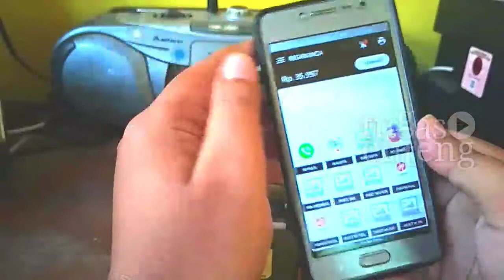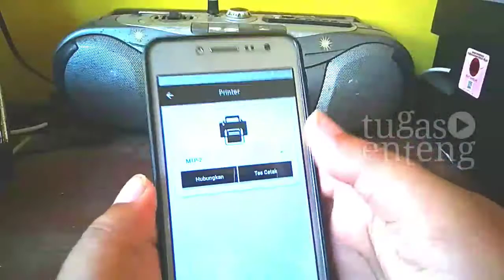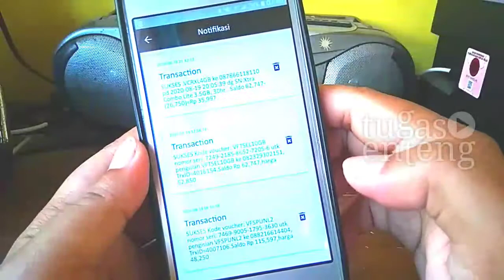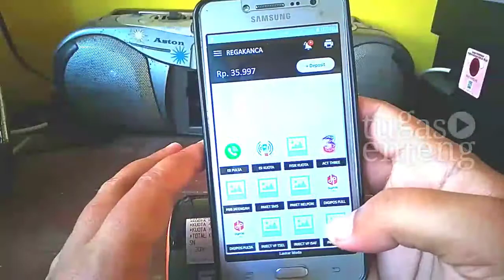CARA CETAK STRUK LMS mLOKET APLIKASI JUAL KUOTA MURAH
Cara cetak struk transaksi aplikasi LMS mLOKET aplikasi jual kuota fisik murah. Informasi aplikasi silakan komen.

58mm bluetooth thermal printer driver
mini thermal printer bluetooth dpp 350
bluetooth thermal printer for android
bluetooth thermal printer flutter
bluetooth thermal printer for pc
bluetooth thermal printer for ios
bluetooth thermal printer for iphone
fungsi printer thermal bluetooth
android bluetooth thermal printer github
printer thermal bluetooth hp
harga printer bluetooth thermal
harga printer thermal bluetooth murah
harga mini printer thermal bluetooth
hoin bluetooth thermal printer
handheld bluetooth thermal printer
bluetooth thermal printer ios
bluetooth thermal printer iphone
ionic bluetooth thermal printer
bluetooth thermal printer india
bluetooth thermal printer ios sdk
bluetooth thermal printer ios app
printer thermal bluetooth jogja
jual printer thermal bluetooth surabaya
jual printer thermal bluetooth
jual printer thermal bluetooth jogja
bluetooth thermal printer java
javascript bluetooth thermal printer
cara menghubungkan printer thermal bluetooth ke laptop
printer kasir thermal bluetooth
kelemahan printer thermal bluetooth
kertas thermal printer bluetooth
cara kerja printer thermal bluetooth
cara konek printer thermal bluetooth
bluetooth thermal printer kenya
printer thermal bluetooth 80mm
bluetooth thermal label printer
bluetooth thermal printer lazada
bluetooth thermal shipping label printer
bluetooth thermal label printer 4x6
bluetooth thermal printer sri lanka
portable bluetooth thermal label printer
wireless bluetooth thermal label printer
printer bluetooth mini thermal
bluetooth thermal mobile printer
merk printer thermal bluetooth terbaik
mini printer thermal bluetooth terbaik
printer bluetooth non thermal
bluetooth thermal printer price in nigeria
ngx bluetooth thermal printer
bluetooth thermal printer olx
printer thermal bluetooth panda
bluetooth thermal photo printer
bluetooth thermal printer portable
bluetooth thermal pos printer
mini thermal printer bluetooth pin
hp bluetooth thermal printer
printer thermal zjiang
bluetooth thermal receipt printer
bluetooth thermal printer review
rekomendasi printer thermal bluetooth
best bluetooth thermal receipt printer
goojprt pos bluetooth thermal receipt printer 58mm - jp-pt210
mini portable bluetooth thermal receipt printer
mini portable bluetooth thermal receipt printer - rd-1800 - black
printer thermal bluetooth semarang
printer thermal bluetooth second
printer thermal bluetooth solo
bluetooth thermal printer software
printer thermal bluetooth termurah
printer thermal bluetooth terbaik
bluetooth thermal printer test
usb bluetooth thermal printer
used bluetooth thermal printer
bluetooth thermal printer windows
web bluetooth thermal printer
thermal printer bluetooth wholesale
bluetooth wireless thermal printer
wifi bluetooth thermal printer
bluetooth thermal paper pocket printer white
xprinter bluetooth thermal printer
printer thermal bluetooth zjiang
zjiang printer thermal bluetooth zj-5802
zebra bluetooth thermal printer
2 inch bluetooth thermal printer
portable thermal printer bluetooth 3 inch
3 inch bluetooth thermal printer
3 inch thermal bluetooth printer india
4 inch bluetooth thermal printer
bluetooth thermal printer 58mm
printer thermal mobile mini bluetooth 58mm eppos ep5802ai
80mm bluetooth thermal printer auto cutter
80mm bluetooth thermal printer